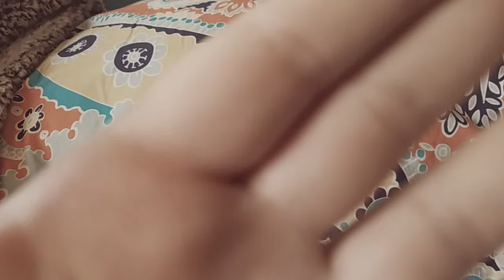lo-fi ASMR | For Tyler! Pillow Scratching, Tapping, Blanket Touching, Soft & Comfortable Things :P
Thank you Tyler!

Baby Registry🤰🐣🍼